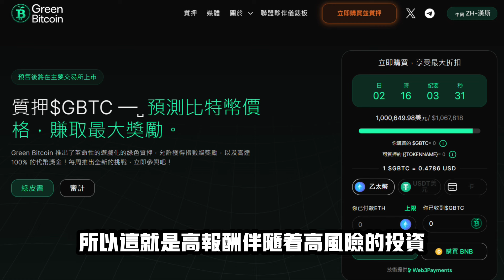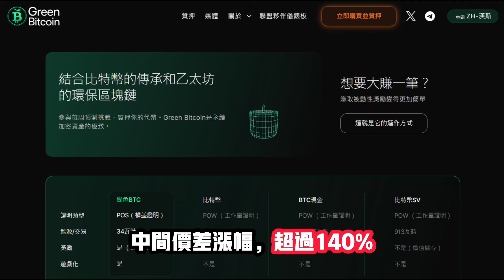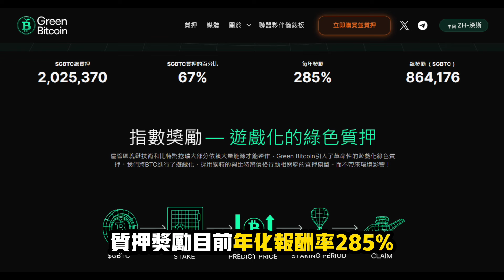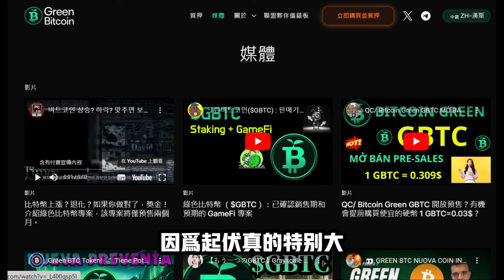【$GBTC新幣預售】質押收益＋預測比特幣雙重獎勵！Green Bitcoin 【小田博一】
00:00 影片開始
01:07 新幣是什麼？
02:04 $GBTC 講解
03:06 $GBTC 購買教學

本頻道是專門分享區塊鏈 、投資、理財、講解區塊鏈、加密貨幣資訊的頻道！

我會將複雜資訊，化為簡單語言，讓你們最少時間，了解整個項目內容！

▬▬▬▬▬▬▬▬▬▬▬交易所最高優惠推薦碼▬▬▬▬▬▬▬▬▬▬▬

💙 Gateio 芝麻交易所，終身回饋20%手續費！

💛 Binance 幣安 交易所推薦碼【TYPC6743】，終身回饋45%手續費！

🧡 派網 交易所推薦碼【777】，終身回饋20%手續費！

💚 Bybit 交易所，全球第三知名加密貨幣交易所！

本影片相關內容不構成任何投資建議，若有任何財產損失皆與本片無關

加密貨幣皆屬於高風險，入場前請務必謹慎留意風險、資金控管

影片剪輯：小田博一
影片拍攝：小田博一